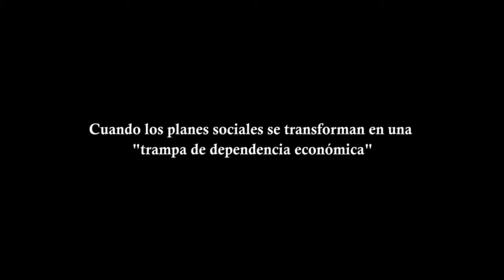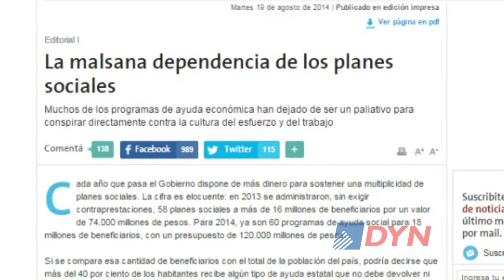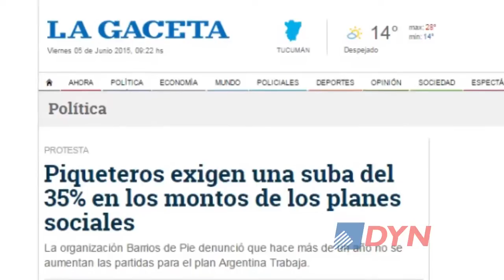Cuando los planes sociales se transforman en una "trampa de dependencia económica"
El economista e investigador de la Fundación Libertad y Progreso, Marcos Hilding Ohlsson, analizó para DyN el impacto que tuvieron los planes sociales en los últimos años. "No hemos logrado reducir la pobreza", advirtió. También alertó que esos fondos pueden convertirse en una "trampa de dependencia económica".